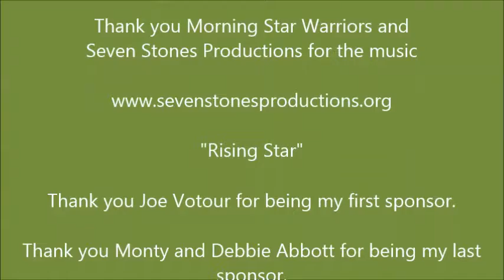Freddie Mercury on the History of The Term Q 1min 13sec video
The History of the Term Q or Que or Queen.  Laugh and enjoy.
Enjoy this other video "Another One Bites Some Thrive"